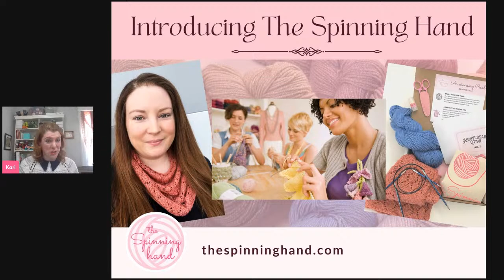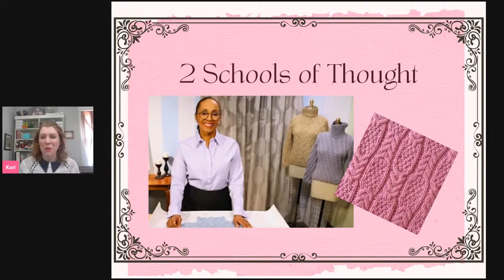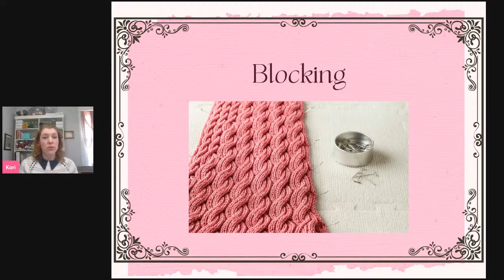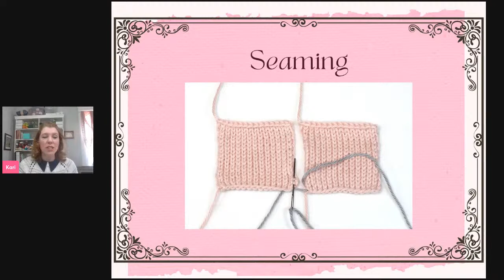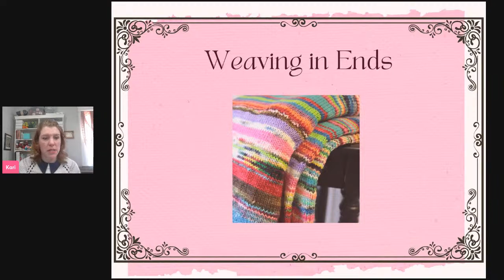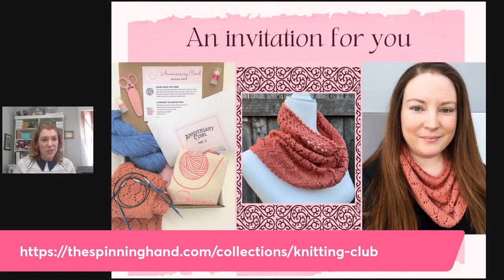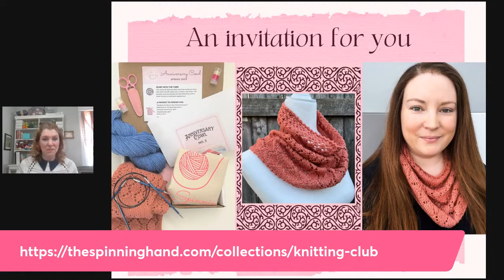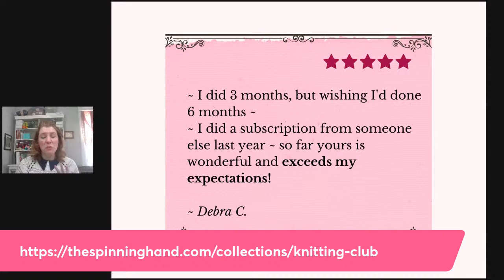Day 5 - Tips, Tricks, and the Giveaway Winner - 5 Essential Skills in Knitting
For the last day of our workshop, Kari (that's me!) will share the best knitting tips and tricks she's gathered over 25 years of trial and error.
Also - you won't want to miss this one - I'll announce the grand prize winner of a 3-month luxury knitting kit subscription!